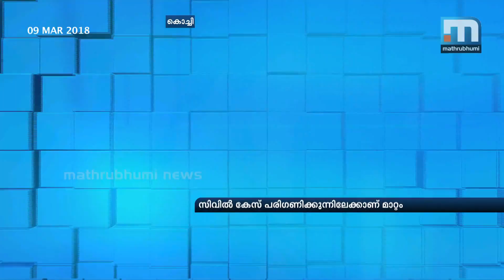Change Of Roster: Justice Kemal Pasha To Hear Civil Cases| Mathrubhumi News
Kochi: High Court Justice Kemal Pasha will be hearing civil cases from Saturday onwards as per the change of roster. The high Court sources say that there is nothing unusual in this as change of roster is a routine affair and that 23 judges including Kemal Pasha have been changed. It was Justice Pasha who ordered a CBI inquiry into the death of Shuhaib.